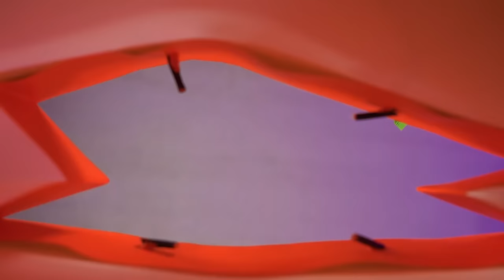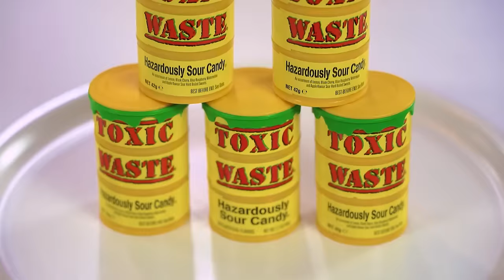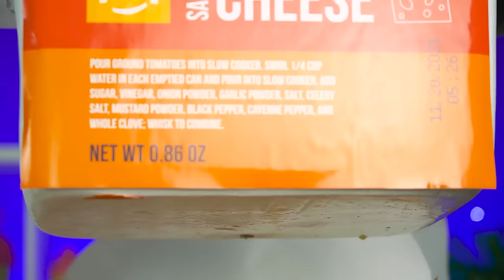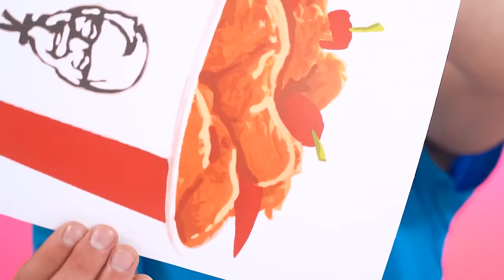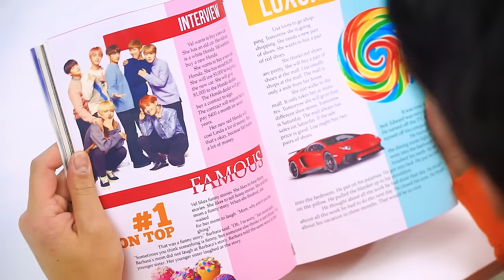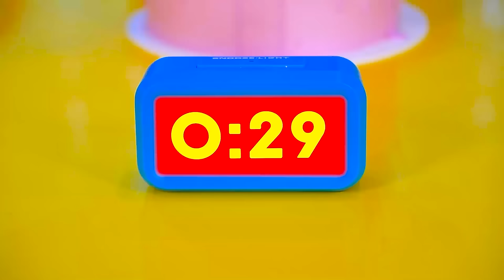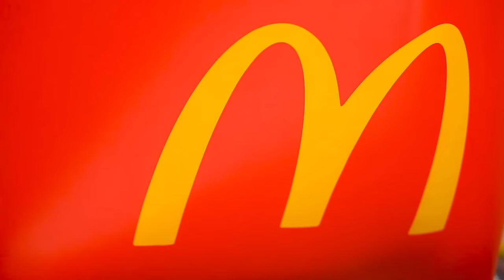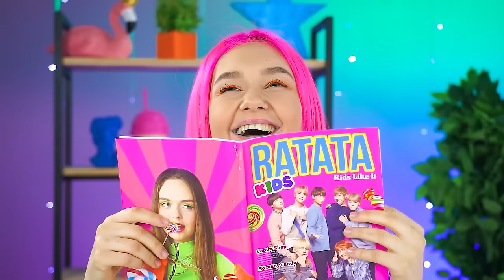Big Vs Medium Vs Small Food Challenge | Eating Only Giant VS Tiny Sweets by X-Challenge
What can make you happy today? One bite of this sweet joy and we are in paradise. But as soon as it ends, sadness comes that this happiness did not last long.  So we decided to compare the level of big vs medium vs small food challenge! Who is lucky with a huge bowl, and who is unlucky with a tiny piece? What will the guys do to keep from getting hungry and get more food? Let's see today!